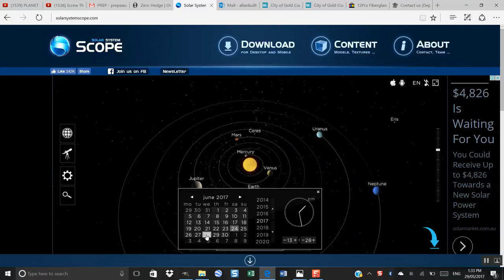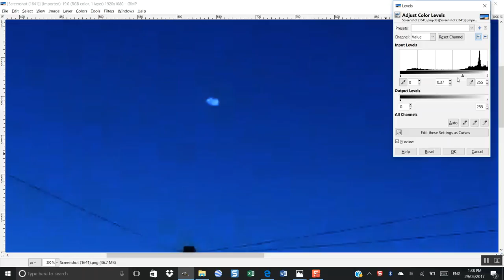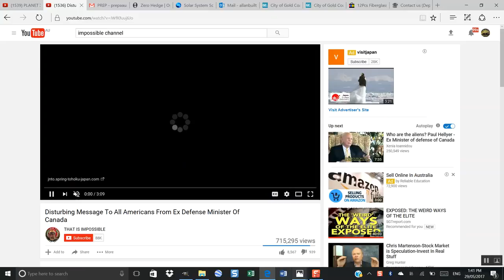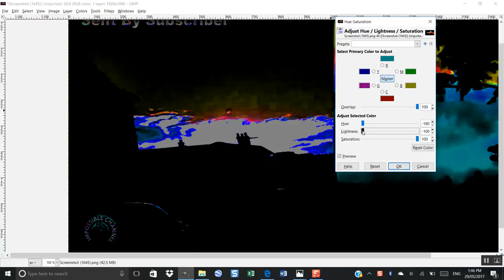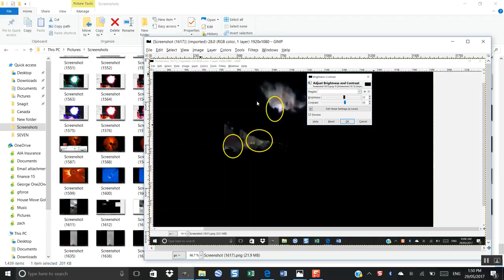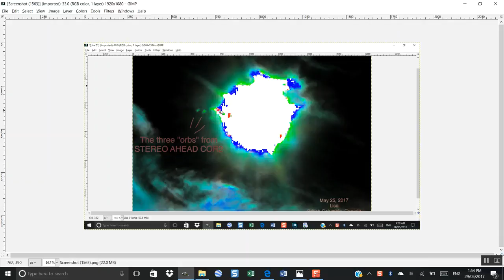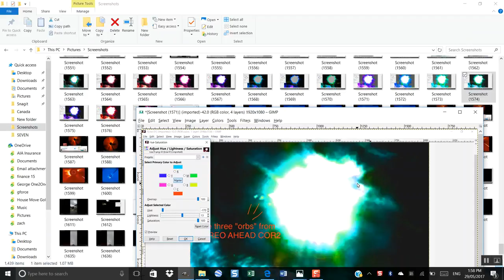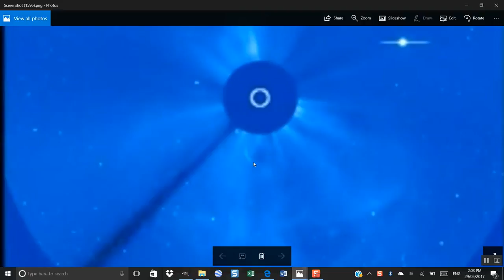Nibiru, Planet X latest The veil of deception is coming down! you decide